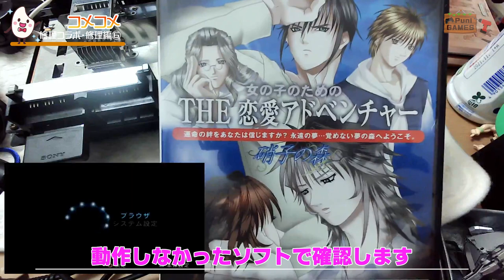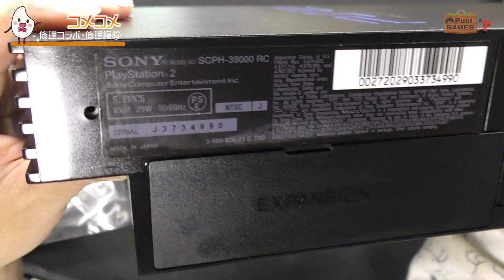【修理コラボ】SCPH-39000のレーザー交換！交換後の調整もお教えします！あんまんトンネルで遊ぶ！【PS2・修理・お菓子・フェレット】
今回コラボしていただいたコメコメさんのチャンネル

【修理コラボ】SCPH-39000のレーザーを調整してみる！あんまんお風呂でリラックス！【PS2・修理・お菓子・フェレット】
【修理コラボ】SCPH-39000のレーザーを再び細かく調整してみる！あんまん立てこもる！【PS2・修理・お菓子・フェレット】

09時に公開動画は、ゲーム紹介（攻略動画ではありません）
18時公開動画は、ゲームプレイ+福袋開封+購入紹介+メンテナンス・改造など